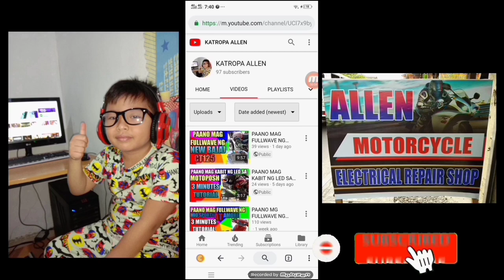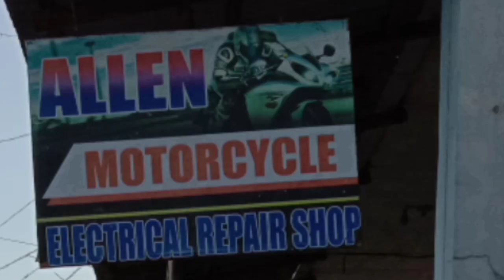PAANO MAG FULLWAVE NG HONDA TACK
yes mga tropa kahit pinaka lumang motor pwede nating e fullwave. mas mainam nga na e fullwave nalang ang mga lumang motor kaysa gagamit pa tau ng diode. okay mga tropa sana may matutunan kayo sa tutorial kong ito Godbless ingat sa pag wawiring...

Giovanni Belle Guiljon

If you want to help me create better Youtube Contents, you are most welcome to donate or give any amount you want to help my channel grow. Every penny counts and will help in improving our videos.
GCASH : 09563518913